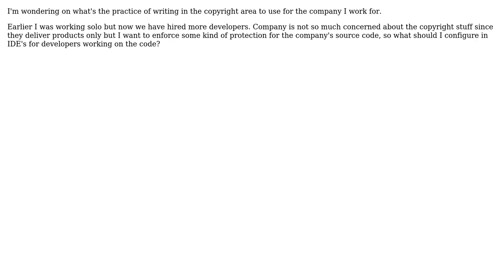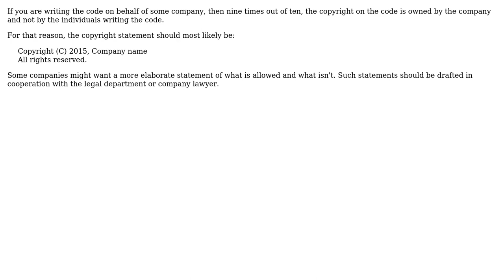Software Engineering: private copyright to include in the closed source code for the company